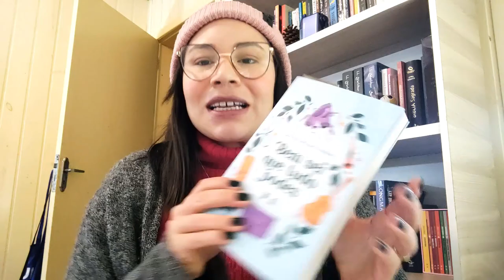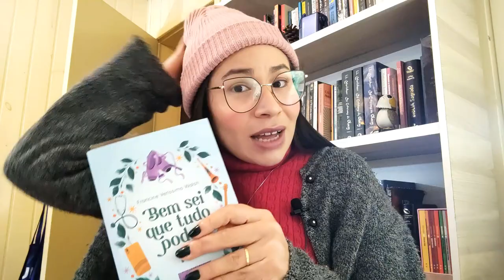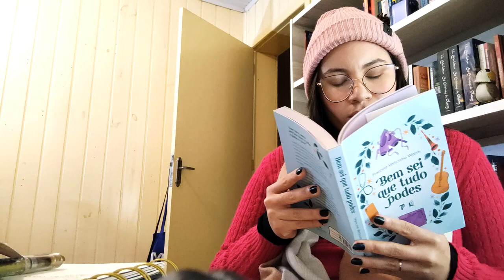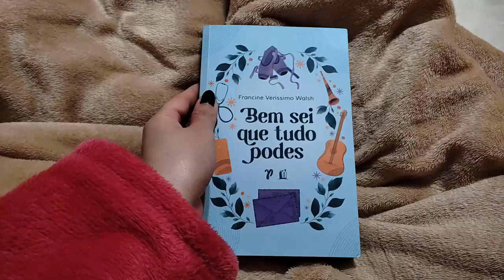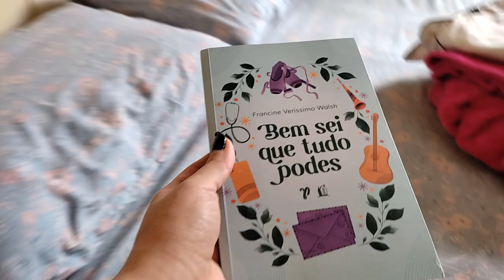VLOG DE LEITURA | BEM SEI QUE TUDO PODES, UMA FICÇÃO CRISTÃ DE FRANCINE VERÍSSIMO WALSH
Oi, pessoal!
No vídeo de hoje eu compartilho com vocês a minha leitura do livro Bem sei que tudo podes, uma ficção cristã escrita pela Francine Veríssimo Walsh, do Ministério Graça em Flor.